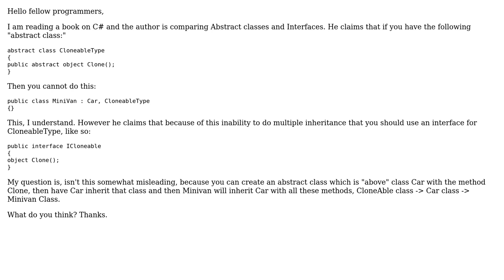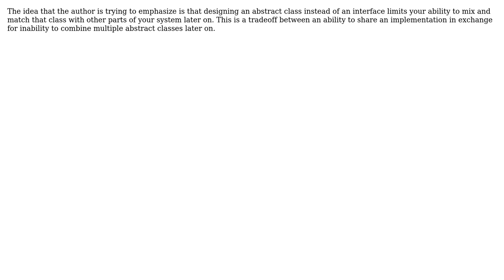Abstract class + Inheritance vs Interface (3 Solutions!!)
Abstract class + Inheritance vs Interface

With thanks & praise to God, and with thanks to the many people who have made this project possible! | Content (except music & images) licensed under CC BY-SA | Music | Images & others | With thanks to user Yusubov user Turbot user Sergey Kalinichenko user RealityDysfunction user Greg Burghardt and the Stack Exchange Network Trademarks are property of their respective owners. You are responsible for your own actions.